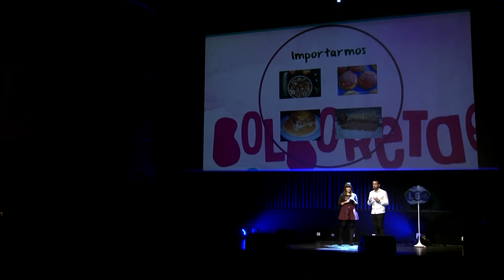Bolboreteando coa lingua na rede | Diana Fernández e David Díaz | LGx15 2016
Diana e David, de Bolboretas no bandullo, fálannos de gastronomía e lingua, de saborear o galego...

Gastronomía e Galiza adoitan ir asociadas, mais, non por acaso, a lingua apenas forma parte desa unión. Os nosos pratos coñécense en boa parte do mundo, mais non co nome que corresponde. Un campo central na cultura galega, pola súa tradición e adoración, preséntase completamente castelanizado. A anormalidade xa se mostra no elemento estrela, o polbo. Resulta complexo imaxinar que á pizza se lle chamase por outro nome ou tamén ao fish and chips.

Así pois, normalizarmos o galego na cociña resulta fundamental pois esta está no día a día. Coñecemos a alfábega ou o coantro? Porque de seguro que os utilizamos acotío.

A rede ofrece dimensión e difusión para esta tarefa. Podemos recuperar receitas esquecidas, termos marxinados, achegármonos a pratos exóticos e facelo todo desde a nosa lingua. A transmisión de receitas en Galiza fíxose historicamente de forma oral e na súa maior parte, en galego. Porén, os manuais non se correspondían con esa transmisión, aínda sendo especializados en cociña galega.

Debemos procurar o camiño adecuado para as nosas receitas. Os ingredientes son inmellorábeis.

Somos Diana Fernández (1989) e David Díaz (1988), filóloga e filologo de Viveiro, namorados desde 2005, que comezamos un proxecto común a finais de 2013 arredor de dúas paixóns: a lingua e a cociña. Co final da carreira e durante o curso do mestrado de educación, vimos a necesidade de crearmos, de facermos unha achega á normalización do noso idioma desde un ámbito tan consolidado como o gastronómico e desde un portal de infinitas posibilidades, mais tamén necesidades, como o da Internet.

A formación gastronómica caracterízase polo autodidactismo e pola achega familiar, fundamental na aprendizaxe da cociña galega tradicional, onde a nai ten boa parte da culpa.

Ademais, no último ano, David estivo vinculado directamente á cultura desde o posto de técnico de Cultura no Concello de Ribadeo. Diana, pola súa banda, cumpriu durante os últimos meses do pasado curso un outro soño, o de traballar na docencia e na trasmisión da lingua. Agora mesmo, compaxinamos a preparación das oposicións para Secundaria co mantemento de Bolboretas no bandullo, para o que fica algo máis de tempo e co que non aborrecemos en ningún momento.

LGx15. Ideas para o futuro da lingua.
Sala Capitol, Santiago de Compostela, 24 de novembro de 2016.